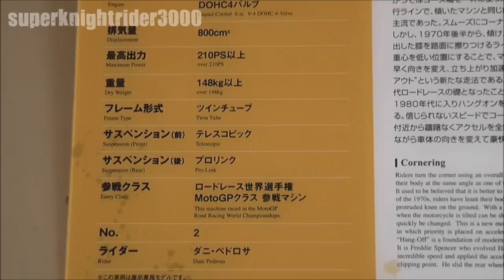HONDA RC212V(2008) #2 Dani Pedrosa REPSOL HONDA / Honda Collection Hall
ホンダコレクションホールに展示されているHONDA RC212V #2(2008年モデル)です。この車両はロードレース世界選手権MotoGPクラスでダニ･ペドロサ選手が参戦していたマシンです。(展示車両は入れ替わりますので現在展示されているとは限りません。)

ホンダコレクションホールの再生リスト